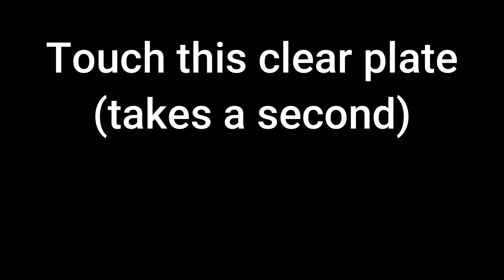How to go to the Deserted Isles in Find the Eggs (Easy)